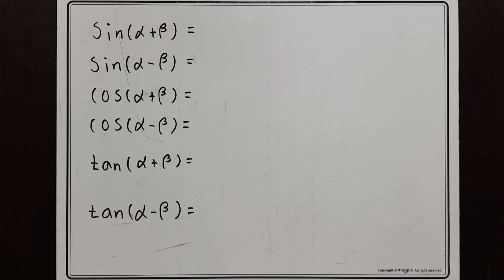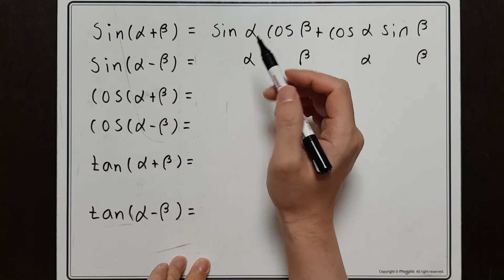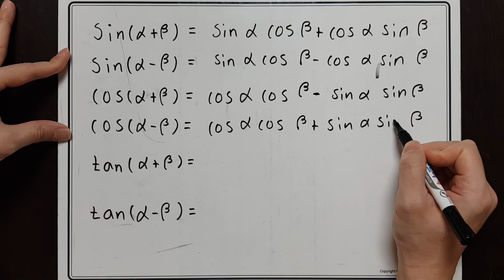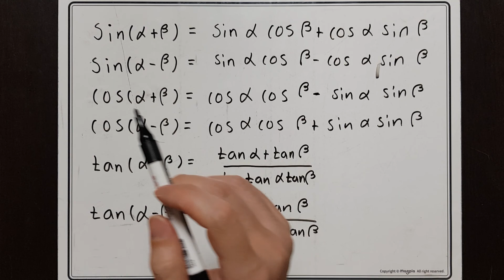[미적분]삼각함수의 덧셈 정리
삼각함수의 덧셈정리에서

알파와 베타의 순서가 변하지 않는다는 점을

이용해서 잘 기억해 보세요~